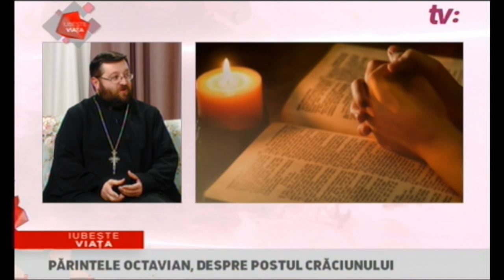Iubește viața / Ce mâncăm în perioada postului și ce evităm? / 03.12.18 /